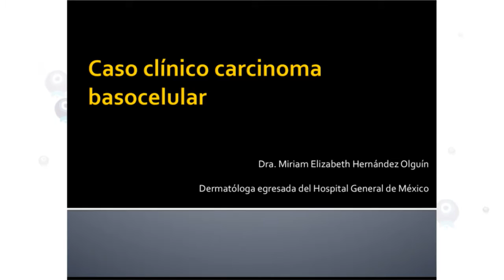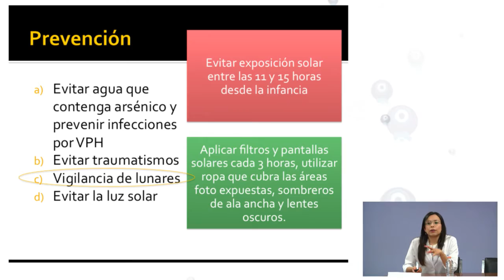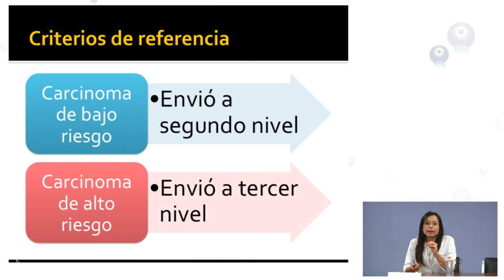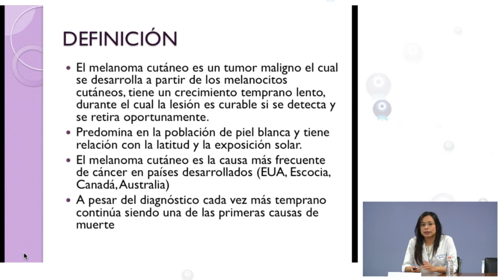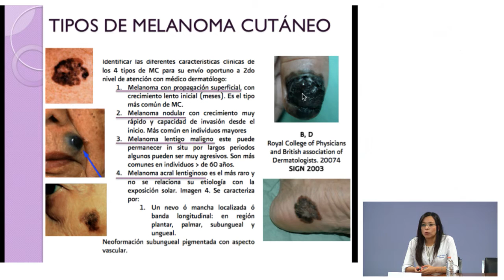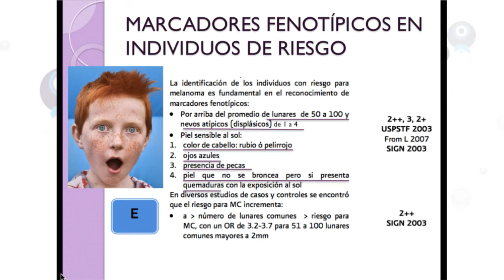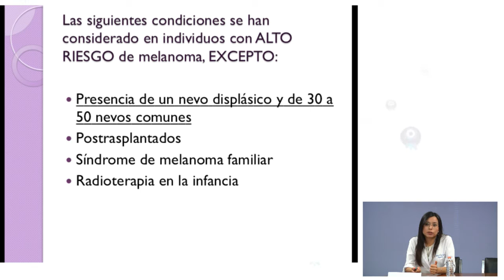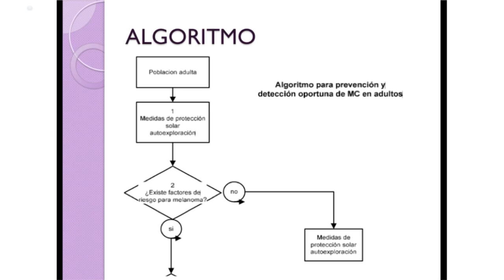Caso Clínico Cáncer de Piel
Videoconferencia con la participación de:
Dra. María Ivonne Arellano Mendoza / Médico adscrito al Servicio de Dermatología del Hospital General de México "Dr. Eduardo Liceaga"